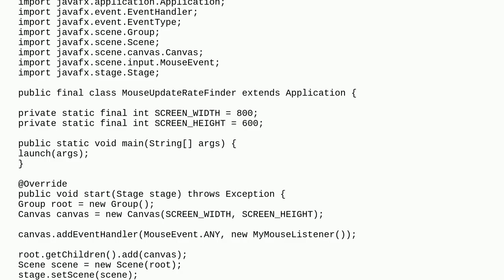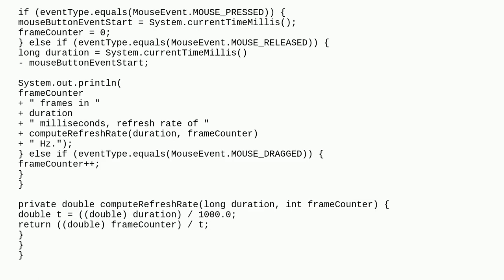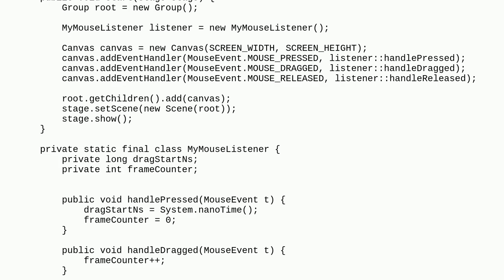Codereview: A JavaFX program to find out the mouse refresh rate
A JavaFX program to find out the mouse refresh rate

A special thanks goes out to the community

  gui javafx java event-handling statistics